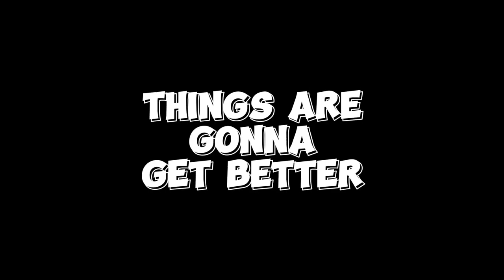「AMV」- THINGS ARE GONNA GET BETTER